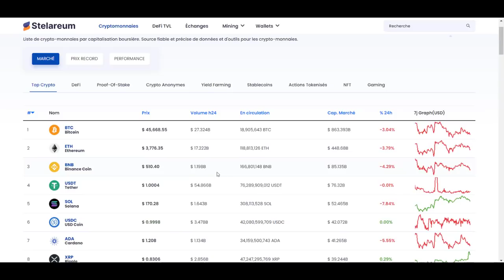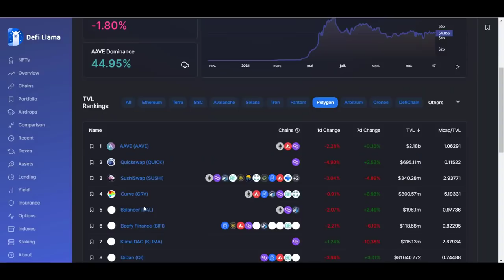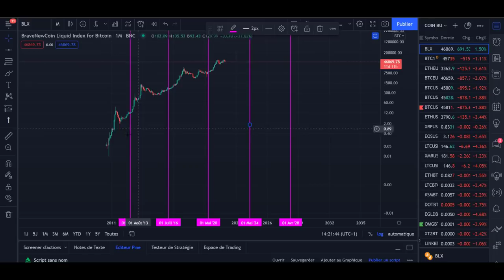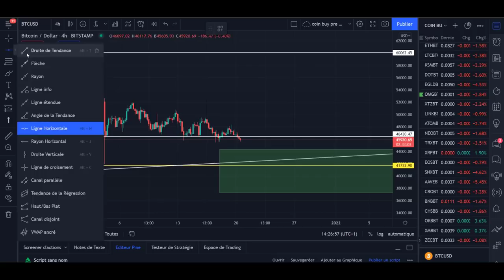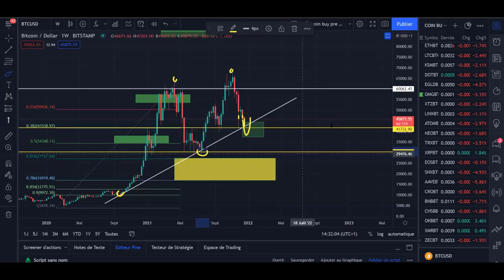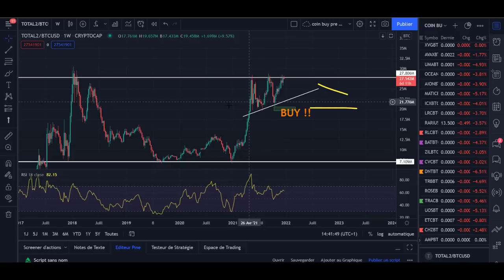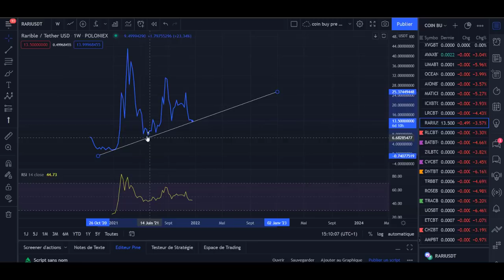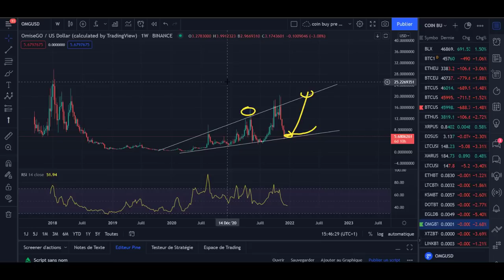🚨CRYPTO // 👉Scénario PARFAIT🚀 !! Zone d'achat à saisir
Aujourd'hui, émission du jeudi 07/10/2021, analyses graphiques

🚨Visionner les vidéos en avant première + Annonces.

00:00 : Introduction
05:18​​ : Bitcoin
15:43 : Tableau
18:07 : Altcoins Dominance
19:52 : SAND
21:19 : RARI
23:23 : OMG